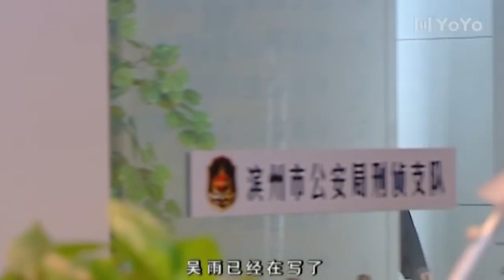女人的抉择 05：苗圃与两兄弟陷入三角恋 初恋情人也一直纠缠 这复杂的感情纠葛 她该如何抉择（主演：苗圃/佟大为）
简介：苗圃与两兄弟陷入三角恋 还有刑满释放的初恋情人一直纠缠 面对这剪不断理还乱的感情纠葛 她该如何抉择呢

🎬主演 :佟大为、苗圃、方子哥

佟大为 | 苗圃 | 中剧好好看 | 女人的抉择 | 都市剧 | 爱情 | 职场 | 现代 | 演技派 | 事业 | 婚姻 | 霸道总裁丨大陆演员丨大陆明星丨影视剧丨演员丨中国电视剧 | 出轨 | ChineseDrama  | CDrama